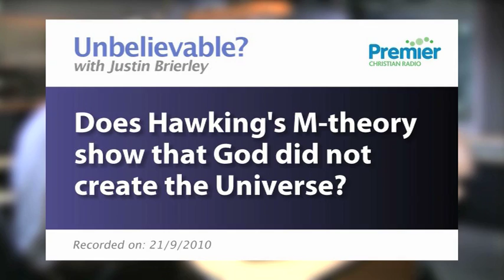Hawking co-scientist Roger Penrose debunks M-theory on Christian Radio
Prof Alister McGrath and famed physicist, and atheist, Prof Roger Penrose discuss the following questions: Is Hawking's M-theory good science? Does Hawking's M-theory show that God did not create the universe? Is our fine-tuned universe simply one of many in a multi-verse?
Taken from Unbelievable? radio show with Justin Brierley, Saturday 25th September 2010.